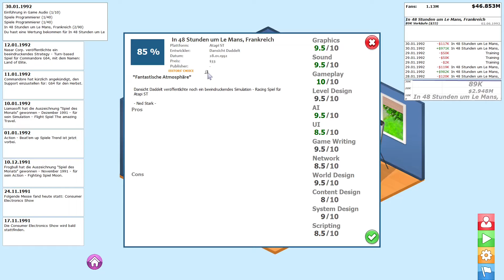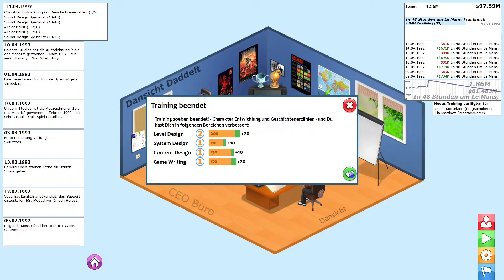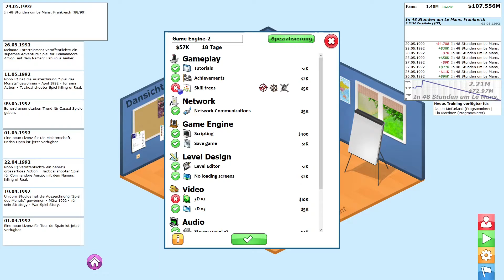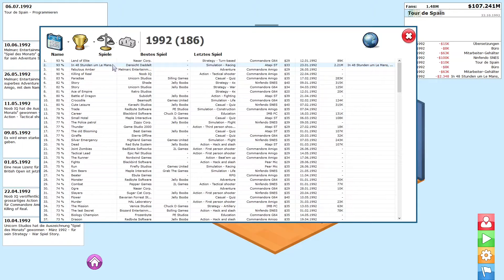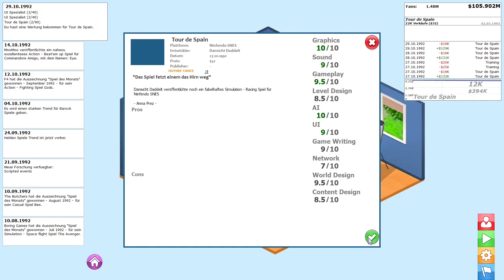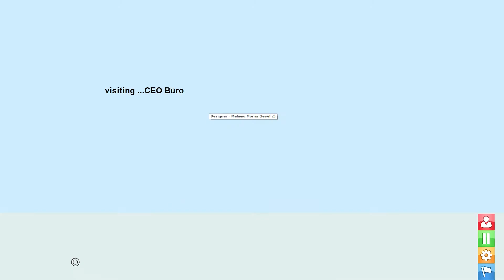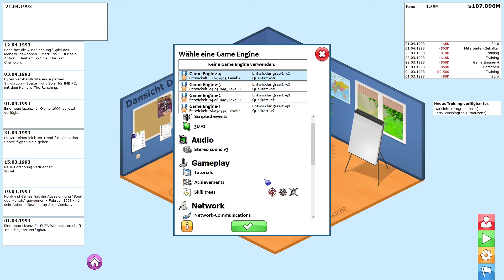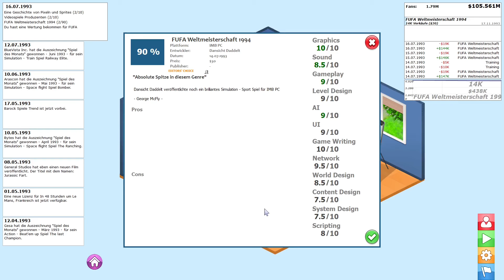GamersGoMakers 🎮 #9 - Grafiker bekommen ihren Raum *2022 Deutsch